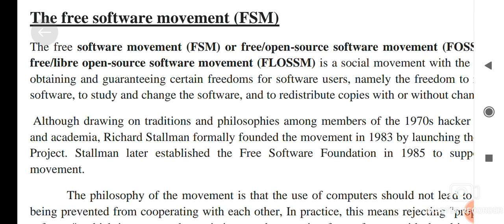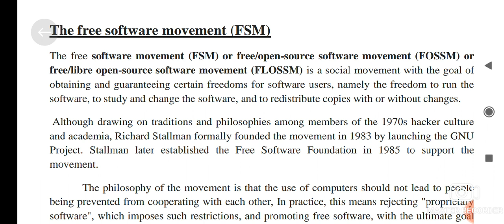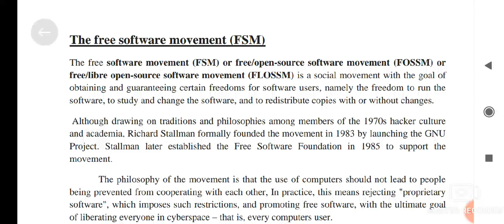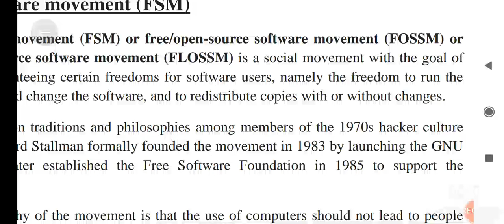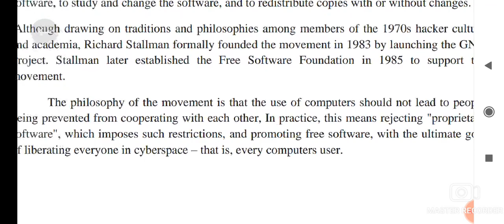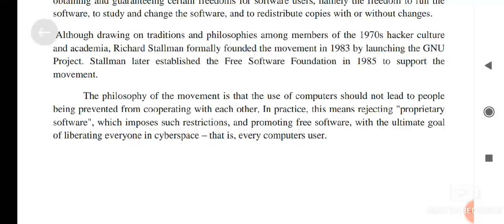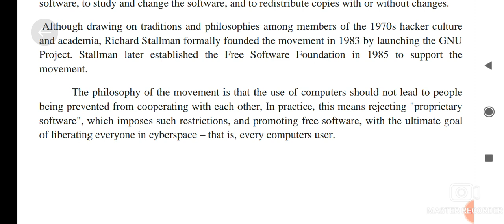The free software movement